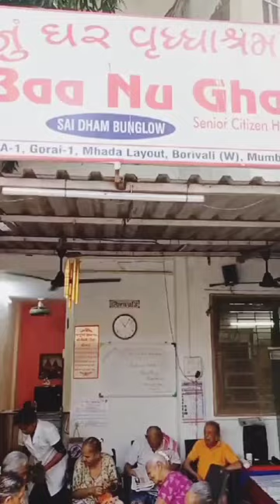बानू घर वृद्धाश्रम ऍक्टिव्हिटी